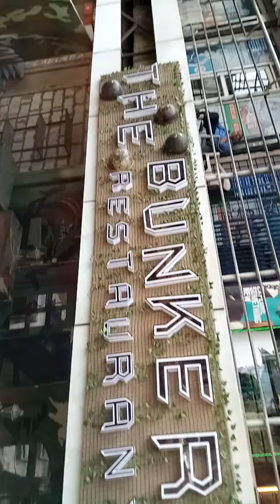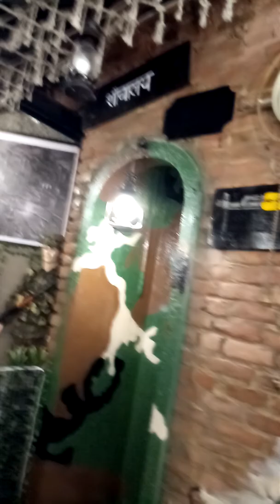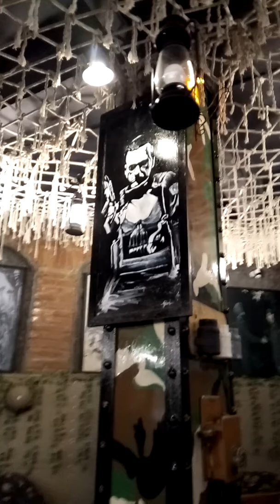A.A interior designing the bunker restaurant Vaishali